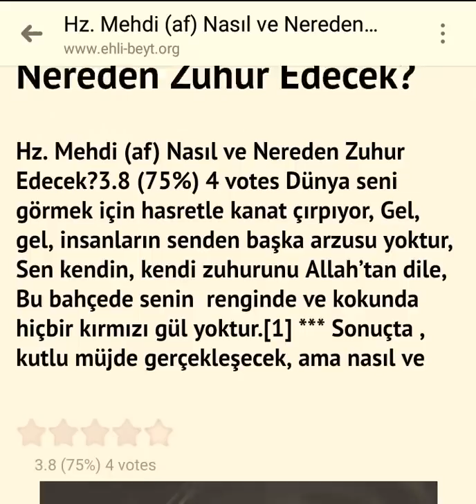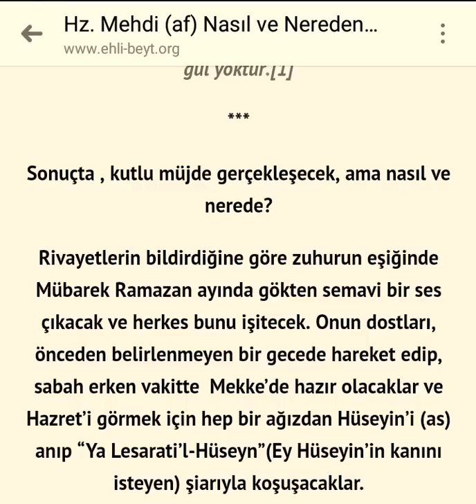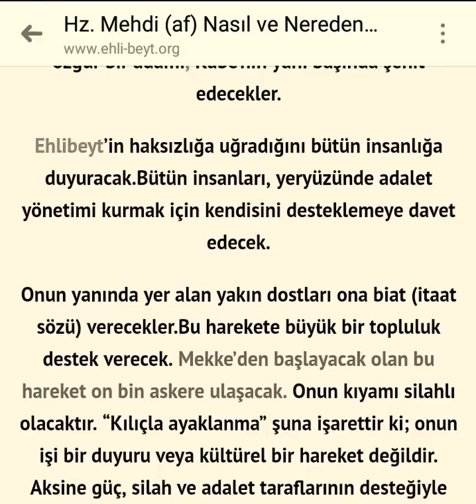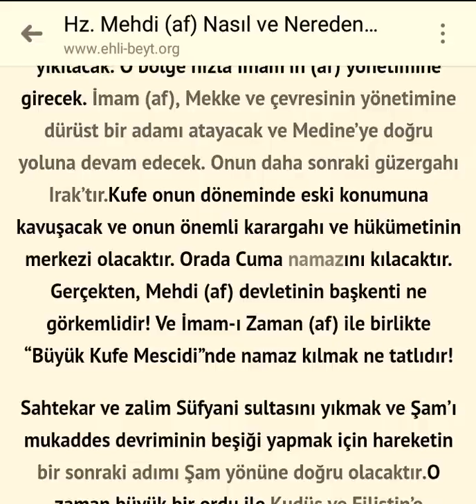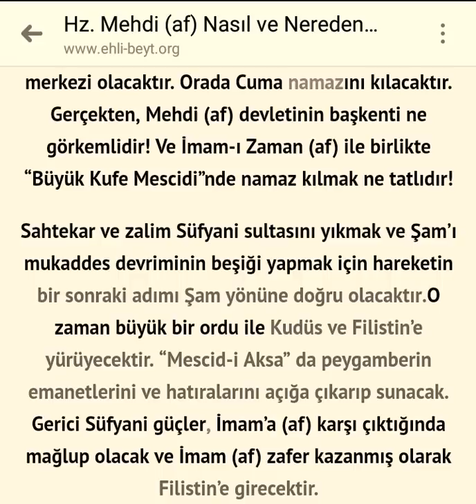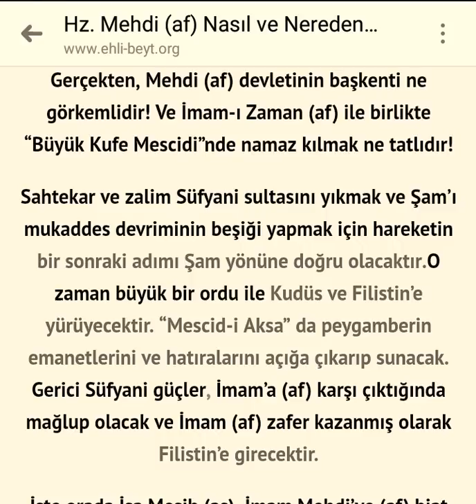HZ.MEHDİ'NİN ZUHURU HALİFELİĞİN BİTTİĞİ YERDE OLACAK !!! ( Şok Bilgi ! )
HZ.MEHDİ'NİN ZUHURU VE İKTİDARI HALİFELİĞİN BİTTİĞİ YERDE BAŞLAYACAK !!!